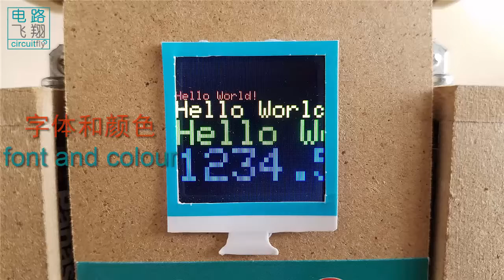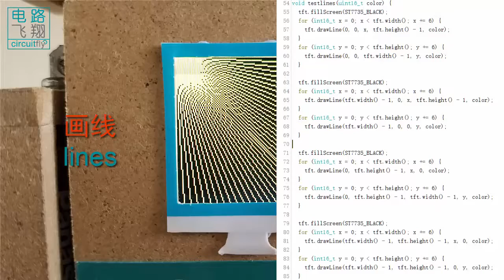C6 2 8 液晶屏绘图参考LCD drawing references -clybot C6自平衡寻线机器人Self-balancing line following robot